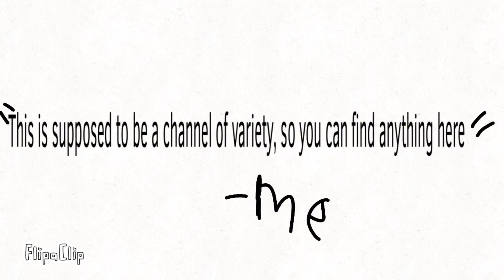Easter Special! Sorry I’m late